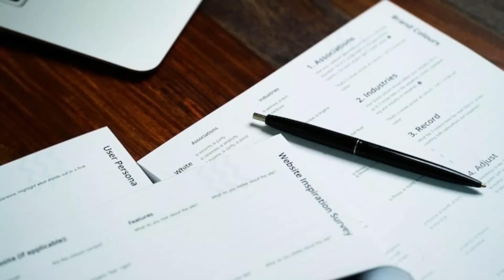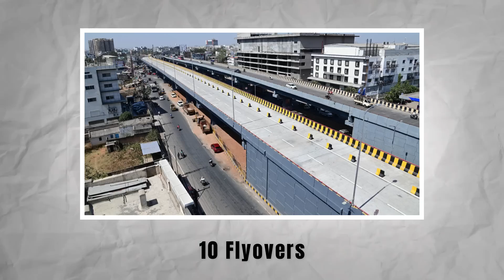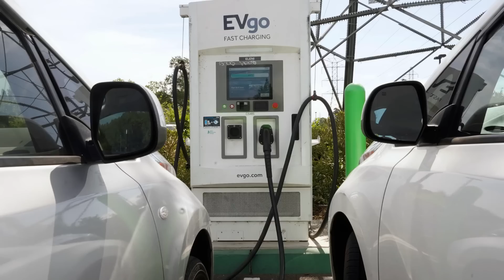दिल्ली में बिछेगा एक्सप्रेसवे का जाल 🔥| Top10 New Expressway In Delhi | Upcoming Expressway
Friends welcome to another informative video, Aaj ki video me hum Delhi ke 10 Upcoming Expressway ke bare me janege, ye kaha ban rahe hai ,inka route kya hai or kab tak tak complete hoge.

Suggested Video.

TIMESTAMP

00:00  Trailer
00:47  Jewar Link Expressway 🔥
01:54  Delhi Dehradun Expressway🔥
03:08  Dwarka Expressway🔥
04:33  Delhi Jaipur Super Expressway🔥
05:44  Faridabad Noida Ghaziabad Expressway🔥
06:32  Delhi Amritsar Katra Expressway🔥
07:54  Delhi Panipat Expressway🔥
08:37  Urban Extension Road 2🔥
10:22  Delhi Meerut Expressway🔥
11:27  Delhi Mumbai Expressway🔥

.Ignore Tags.

expressway,
upcoming expressway,
upcoming expressway in delhi,
upcoming expressway in india,
new expressway,
new expressway in india,
new expressway in delhi,
future expressway,
future expressway in delhi,
2023 delhi expressway,
expressway in india,
expressway in india 2023,
upcoming mega projects,
dwarka expressway,
dwarka expressway update,
delhi panipat expressway,
delhi meerut expressway,
jewar link expressway,
delhi dehradun expressway,
fng expressway,
uer 2,
uer,